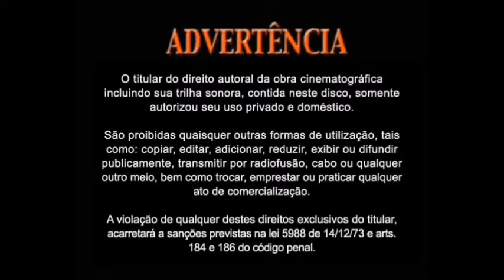GOKU SUPERIOR - NACIONAL +14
ATENÇÃO: Este filme não é recomendado para maiores de 14 anos.

Contém: Palavras Sensíveis e possíveis Efeitos de Epilepsia

SINOPSE: 9 meses antes de Ilha dos Desafios no Multiverso Infinito, Um cara comum ganha uma camiseta de Goku que trouxe poderes superiores mais poderosos. e logo se torna o Goku Superior.

Goku Superior (mais conhecido como As Forças mais Poderosas de um Homem) é um filme Epileptico lançado em 2022 pela Anima-RS, Lançado em DVD e YouTube no Brasil. com Continuações em Desenvolvimento e é um prequel de Multiverso Infinito.

CANAL PARCEIRO: @Charmander